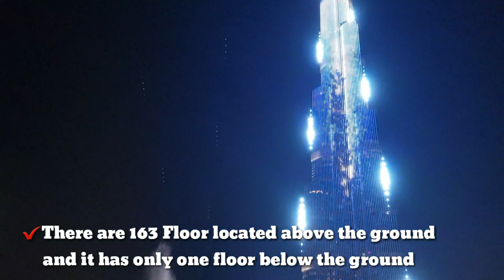The Tallest Building in the WorLd Burj Khalifa and The Worlds Largest fountain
EDITOR:Kinimaster